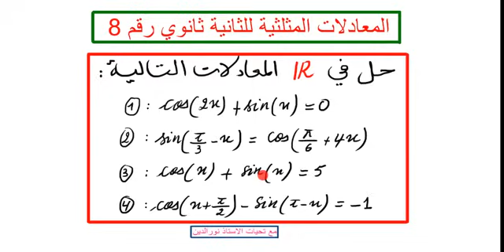شرح مفصل لحل المعادلات المثلثية للسنة ثانية ثانوي (الزوايا الموجهة)